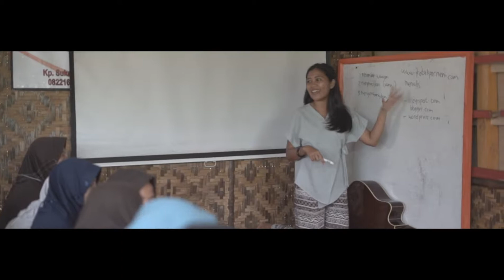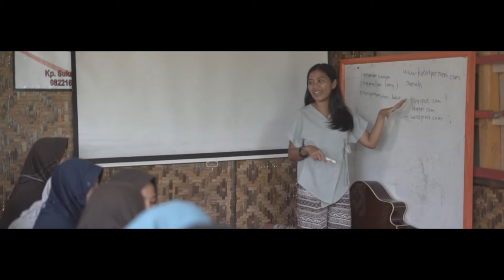Kampung Membaca - Membaca Kampung